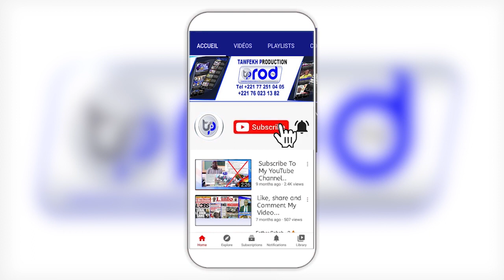SADBOU SAMB Sargal Chérif Al Waly Le 26 Février 2022 au Grand Theatre de Dakar PARTIE 4